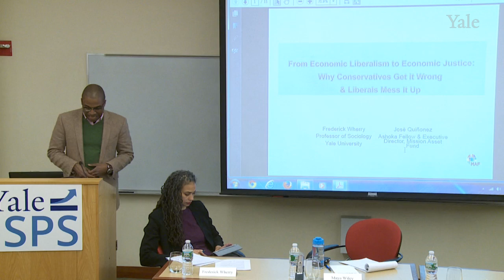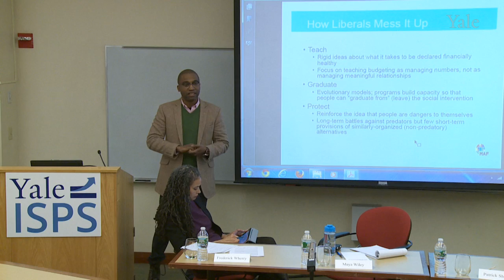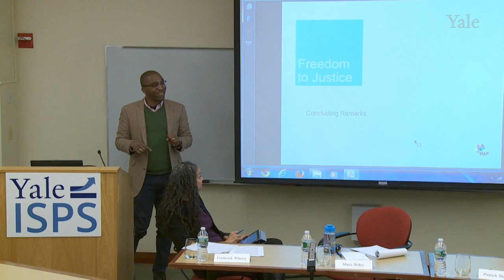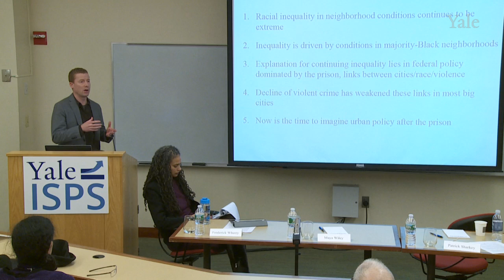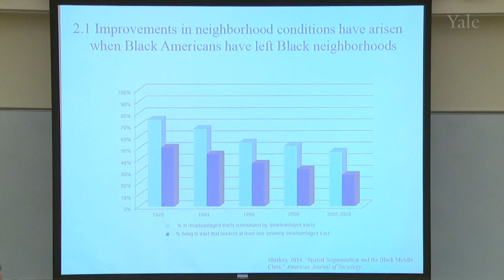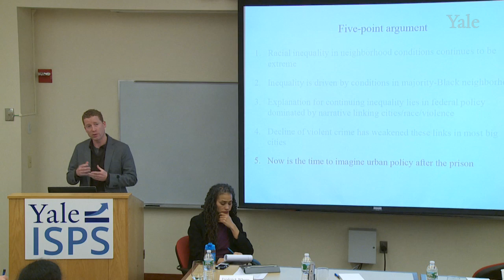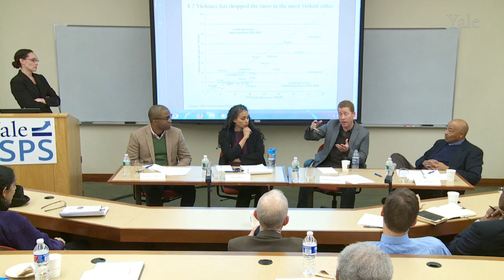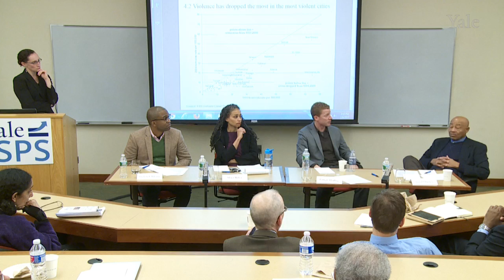EQUALITY RE=IMAGINED Panel 2: Capital Formation & Monetary Crises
Fifty years after the nation embarked on one of its most extensive suffrage expansions, the Voting Rights Act; and in a time when many of its key provisions have been delimited; and as black and brown struggle for water in Detroit, personhood in Ferguson, to vote in many precincts, and for a legal status all over the land; we will convene to consider the prospects for minority flourishing, inclusion and equality in our nation, in our time.
The second panel will consider monetary crises and capital formation in minority communities from wealth inequalities, predatory lending and housing segregation, to credit markets and decent jobs with livable wages.